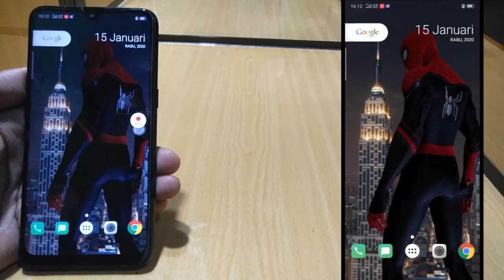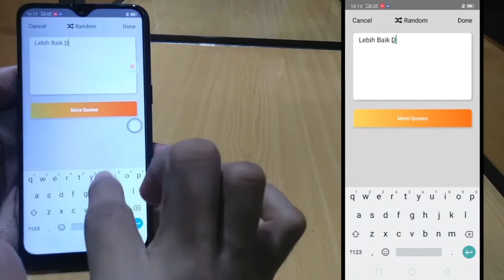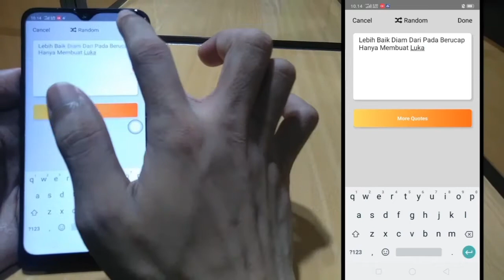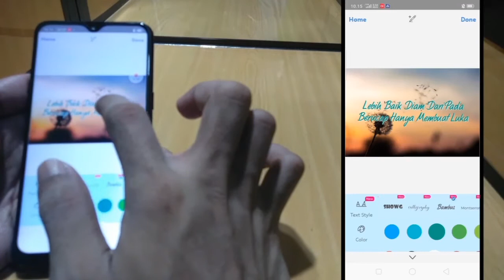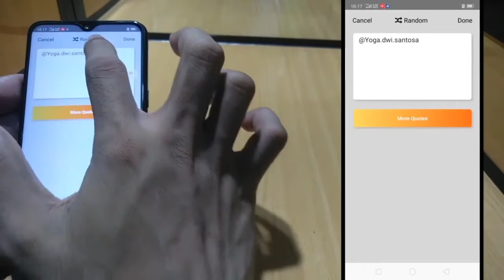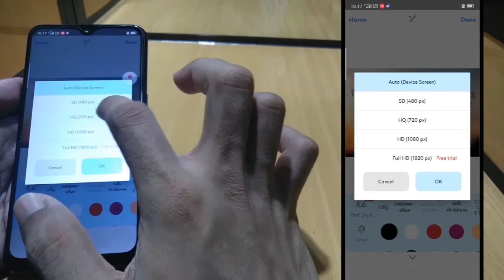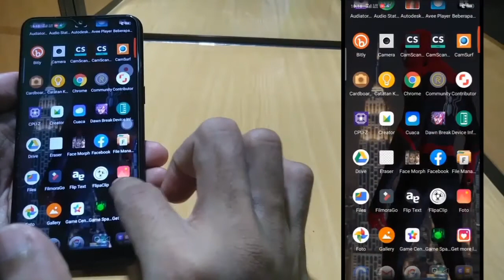Cara Membuat Tulisan Keren di Foto Menggunakan Perangkat Android